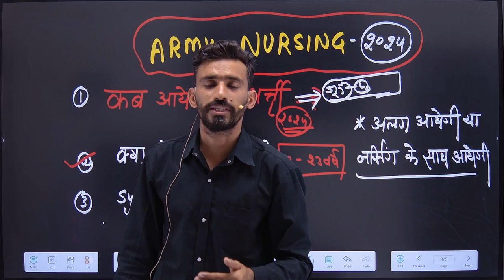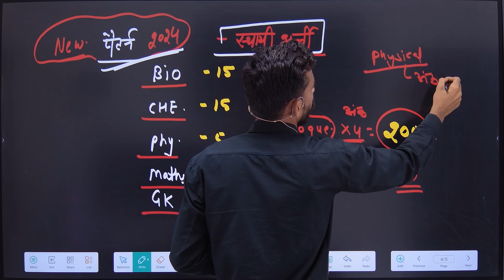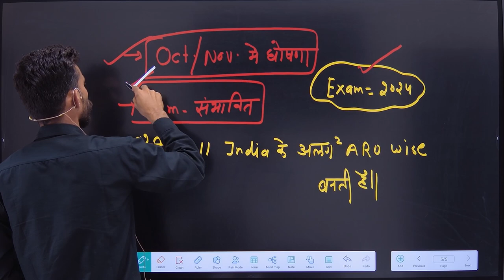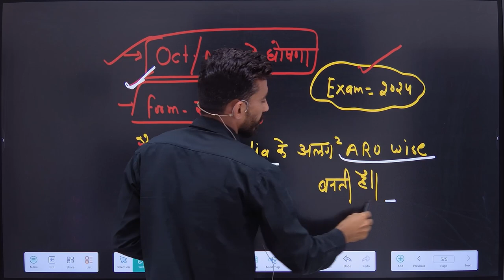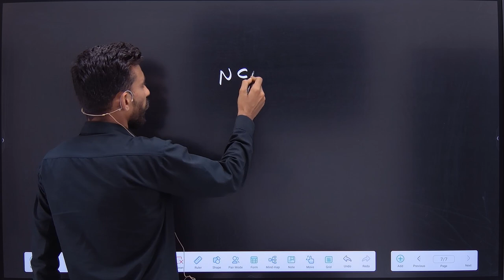GOOD NEWS 🥰 Army Nursing New bharti 2023-24 || कैसे करे तेयारी, prakash lega sir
indianarmyupcomingbharti2023-24